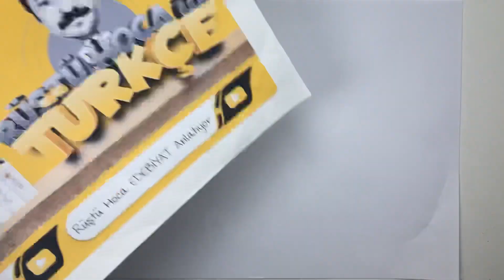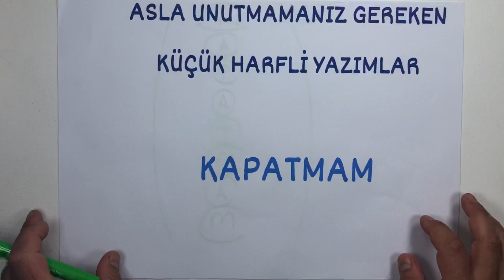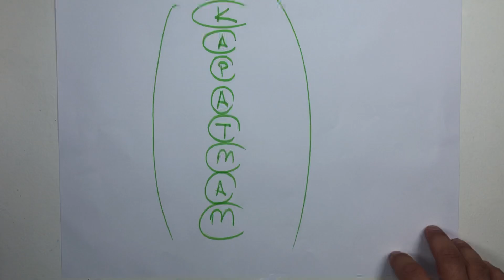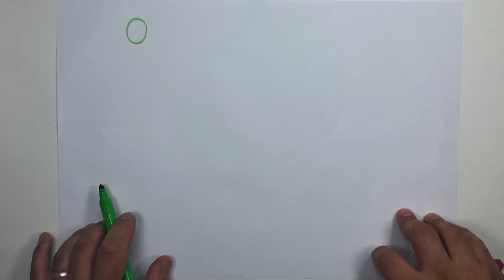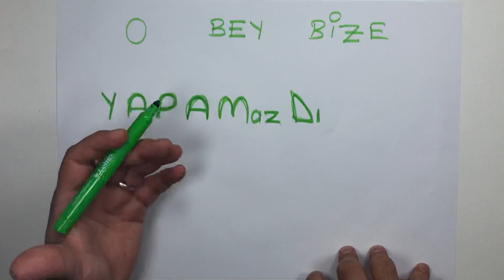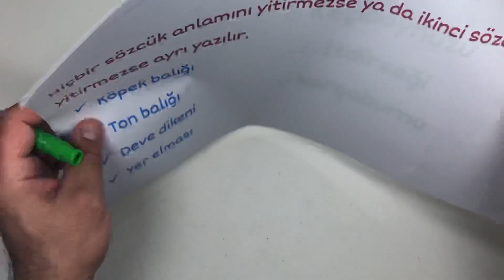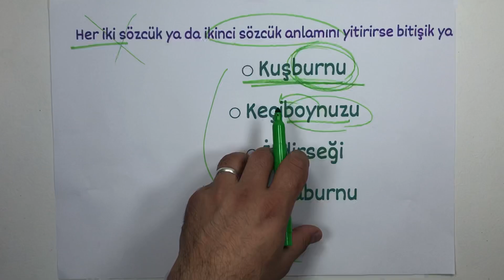YAZIM KURALLARI / MÜTHİŞ TAKTİK ( RÜŞTÜ HOCA )rustuhocaylaiçimrahat